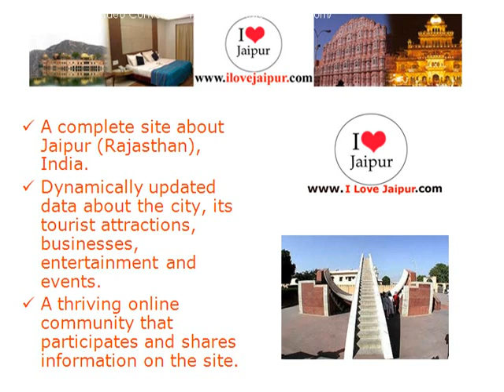Hotel Mamta.Jaipur, Rajasthan, India - Hotels in Jaipur